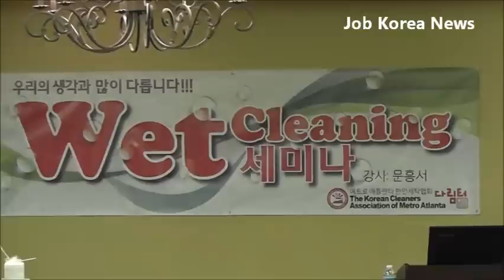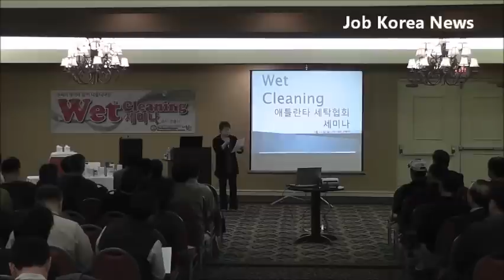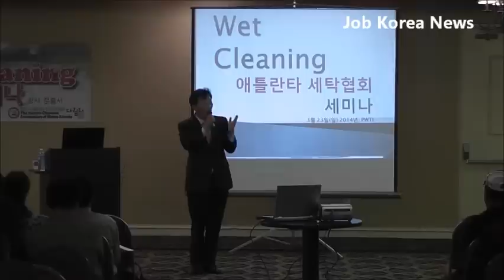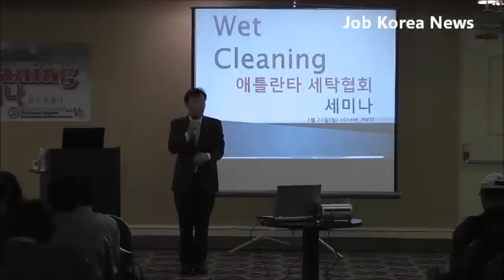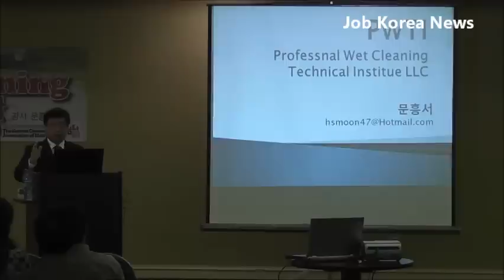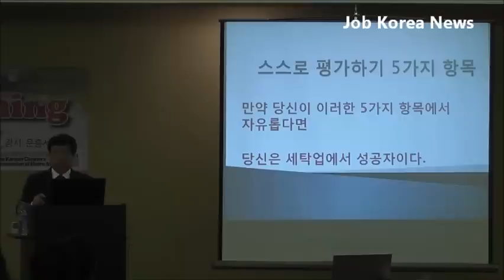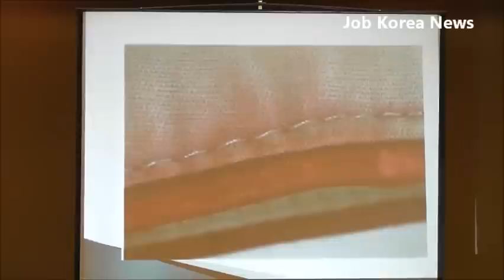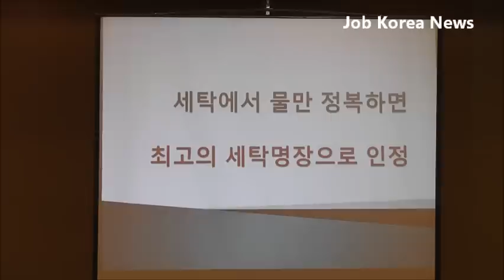한인세탁협회 Wet Cleaning 세미나 성료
메트로 애틀랜타 한인세탁협회 회장 박기성 가 주최한 2014  클리닝Wet Cleaning 세미나가 지난 23일 비포드 컴포트 인에서 열렸다.